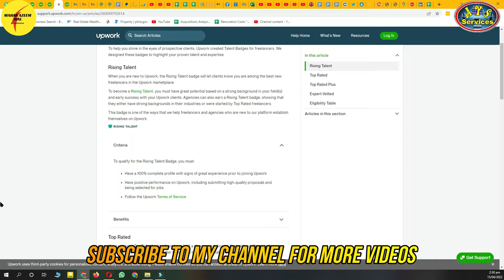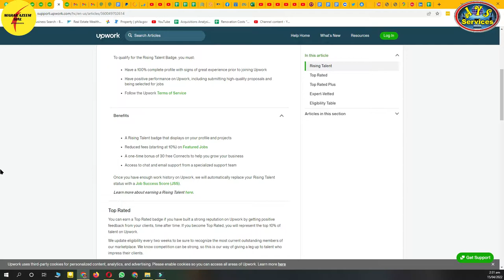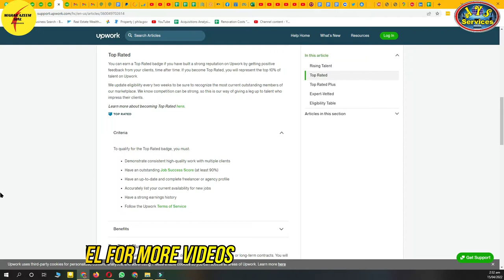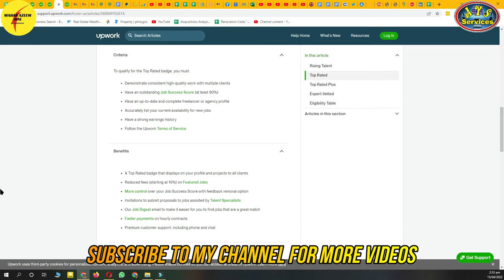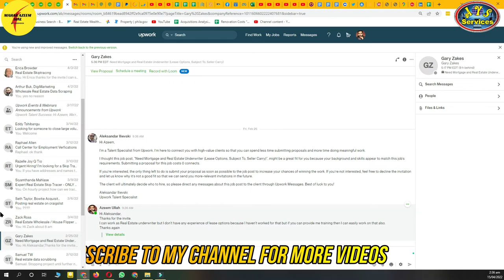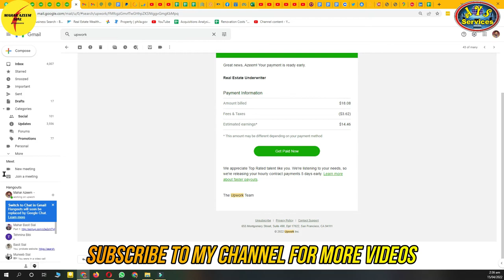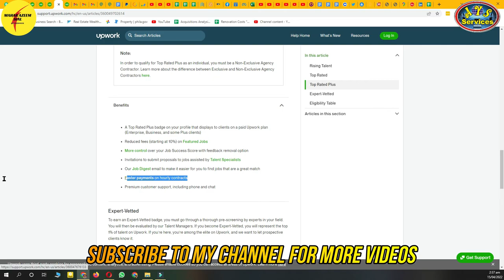Upwork Top Rated Badge || Benefits of Upwork Top Rated Badge || How to get Upwork Top Rated Badge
AOA,
In this video, I'll tell you about Upwork Top Rated Badge. How we can get this Badge. What is the criteria for Top Rated Badge? When we are eligible for Top-Rated Badge. What benefits we can get after a top-rated badge. Benefits of Top-Rated Badge.